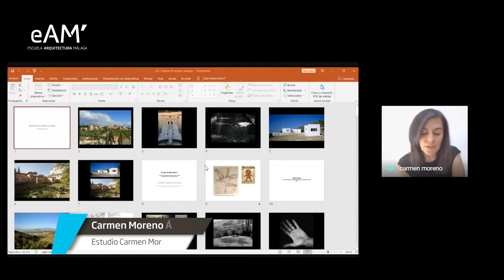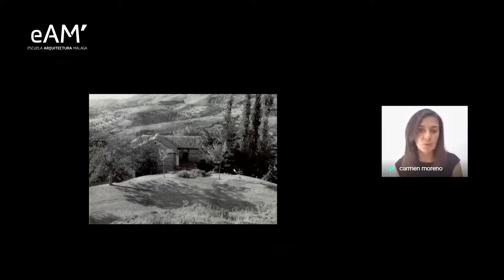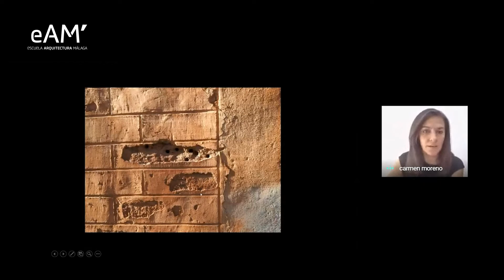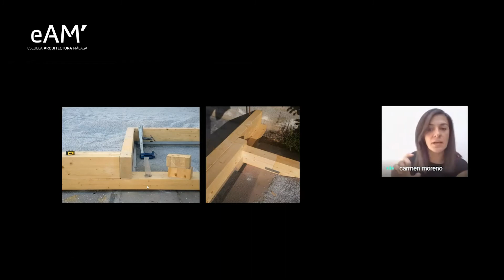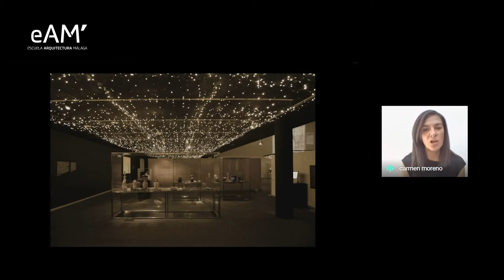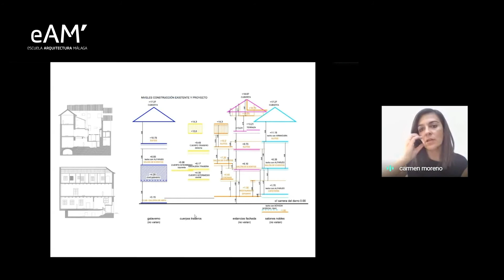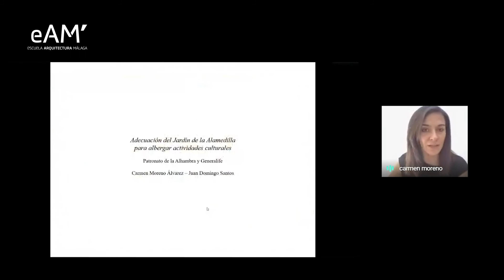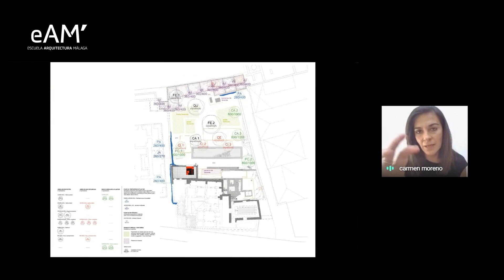Conferencia CARMEN MORENO ÁLVAREZ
Conferencia CARMEN MORENO ÁLVAREZ. Máster de Proyectos Arquitectónicos, Diseño Ambiental y Nuevos Materiales. 17 de mayo de 2021.XIX Taller Internacional de Arquitectura Contemporánea.